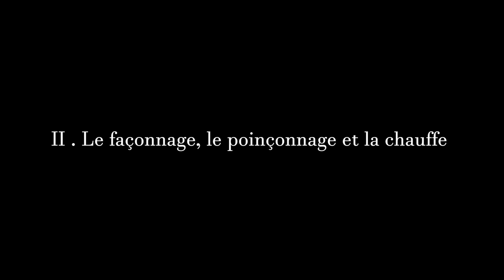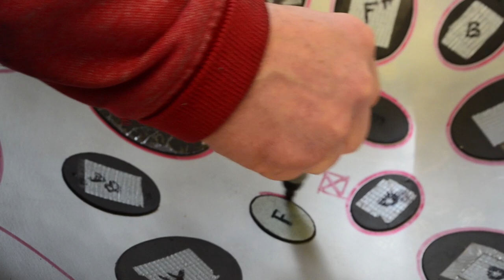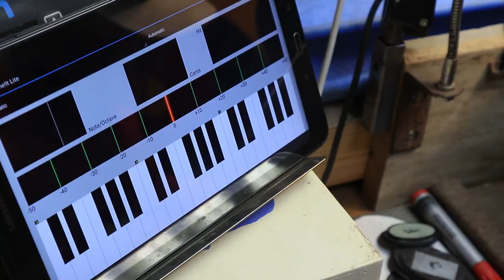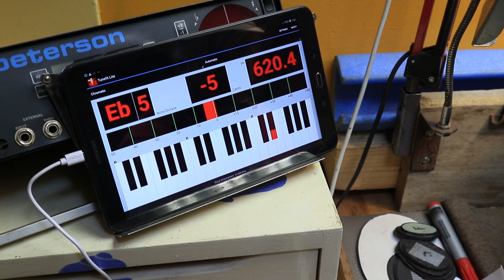Fabrication d'un steelpan - Les Ateliers du Griffon - Gus Martineau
Au cœur de la gâtine, dans les Deux-Sèvres (79) est fabriqué un instrument originaire des Antilles : le steeldrum. Une fabrication 100% locale !